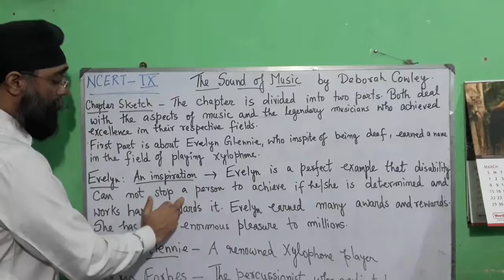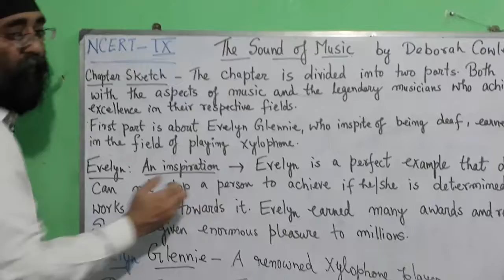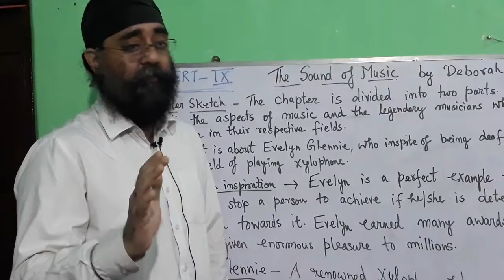IX The Sound of Music(1)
CBSE &NCERT